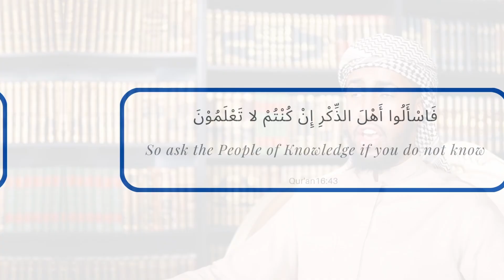𝗖𝗮𝗻 𝗪𝗼𝗺𝗲𝗻 𝗣𝗲𝗿𝗳𝗼𝗿𝗺 𝗖𝗶𝗿𝗰𝘂𝗺𝗮𝗺𝗯𝘂𝗹𝗮𝘁𝗲 𝗔𝗿𝗼𝘂𝗻𝗱 𝗧𝗵𝗲 𝗞𝗮𝗯𝗮𝗵 𝗗𝘂𝗿𝗶𝗻𝗴 𝗠𝗲𝗻𝘀𝘁𝗿𝘂𝗮𝘁𝗶𝗼𝗻? | 𝗨𝘀𝘁𝗮𝗱𝗵 𝗔𝗯𝗱𝘂𝗹𝗿𝗮𝗵𝗺𝗮𝗻 𝗛𝗮𝘀𝘀𝗮𝗻